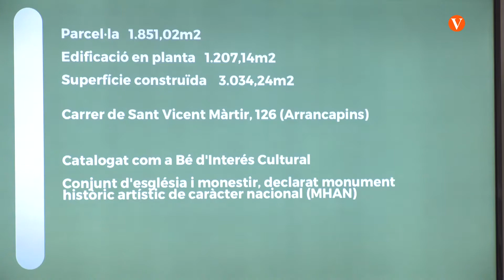El Monestir de Sant Vicent de la Roqueta allotjarà els serveis culturals de l'Ajuntament de València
La planta baixa allotjarà activitats culturals, un centre del pelegrí, un espai arqueològic i una botiga cultural